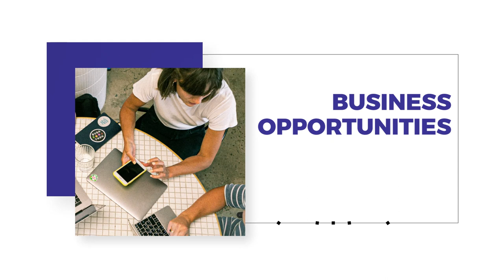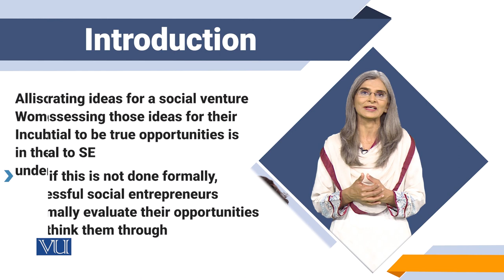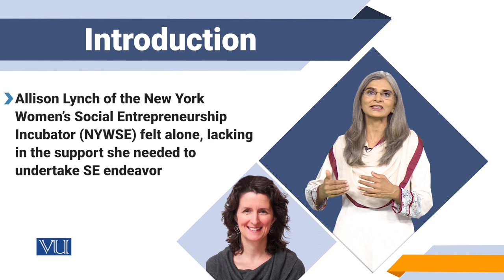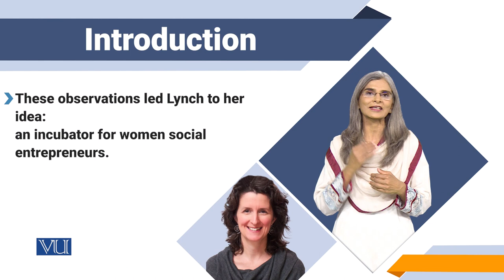The Creative Pursuit of Ideas; Introduction | Social Entrepreneurship | SOC617_Topic092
Topic092: Introduction - The Creative Pursuit of Ideas;
Recognizing Opportunities, Imagination, Creativity, and Innovation,
By Dr. Tahira Jabeen